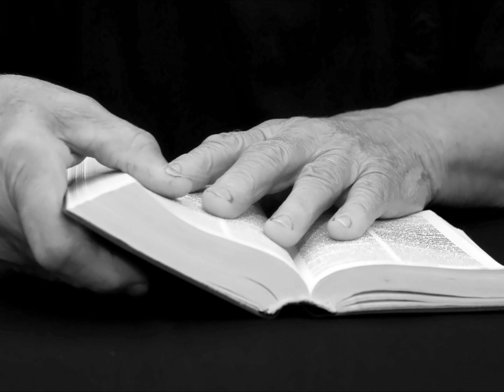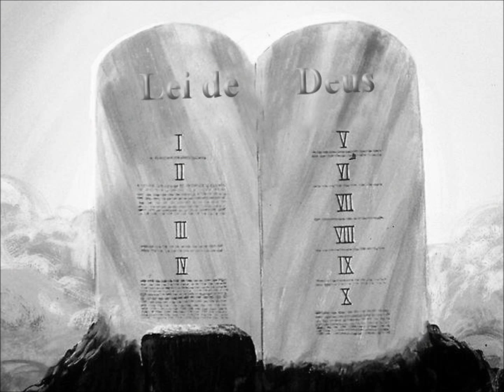Simão, Sabino e Roney - Profecia Divina.wmv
Linda canção...
Em breve no lançamento do novo CD.